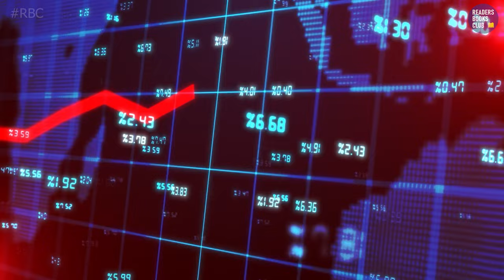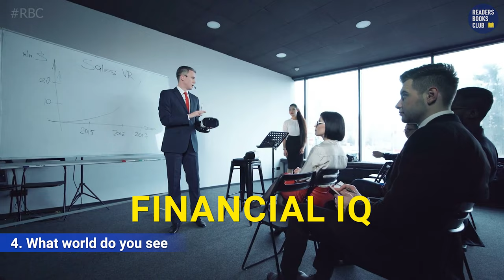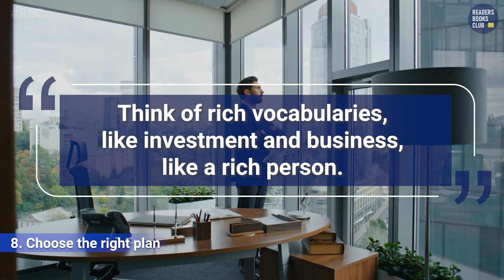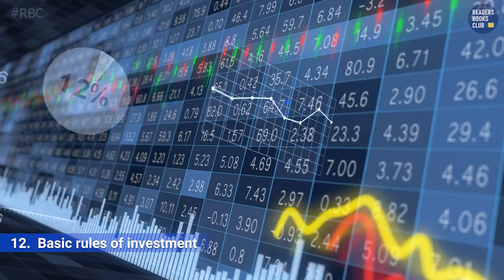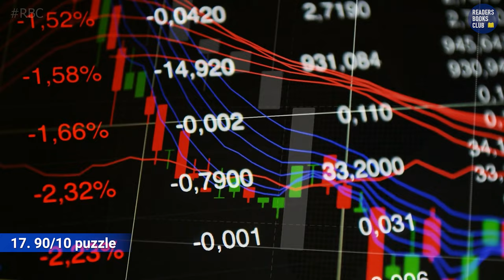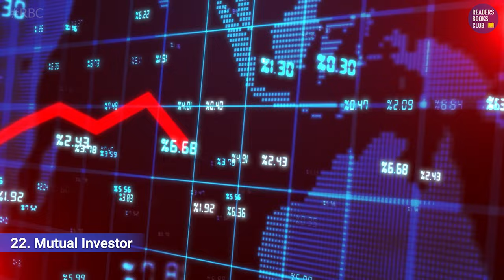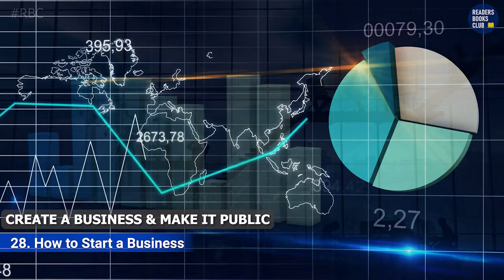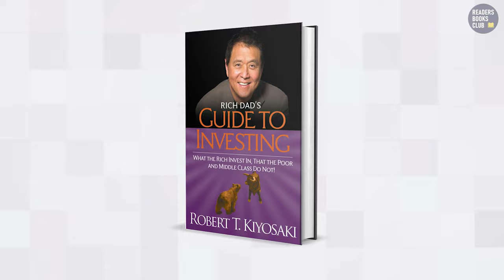Rich Dad's Guide to Investing by Robert T Kiyosaki | Book Summary in Hindi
Calculate your term plan premium online with Max Life Term Plan calculator

Rich Dad's Guide to Investing by Robert T Kiyosaki: What the Rich Invest in, That the Poor and the Middle Class Do Not! Investing means different things to different people… and there is a huge difference between passive investing and becoming an active, engaged investor. Rich Dad’s Guide to Investing, one of the three core titles in the Rich Dad Series, covers the basic rules of investing, how to reduce your investment risk, how to convert your earned income into passive income… plus Rich Dad’s 10 Investor Controls.

The Rich Dad philosophy makes a key distinction between managing your money and growing it… and understanding key principles of investing is the first step toward creating and growing wealth. This book delivers guidance, not guarantees, to help anyone begin the process of becoming an active investor on the road to financial freedom.